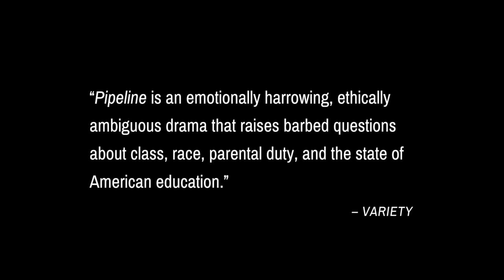Your guide to PIPELINE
Artistic Director Rick Dildine and renowned theatre artist and director Ron OJ Parson chat about ASF's production of Dominique Morisseau's "Pipeline," on stage October 17 - 27, 2019.

PIPELINE

A child’s life hangs in the balance. This mother knows the pitfalls of growing up in her neighborhood — too many chances for her son to become another one of many statistics. But the path to safety and opportunity she’s chosen for him presents a different set of dangers. How will mother and son find their way out of crisis?

With profound compassion and lyricism, "Pipeline"propels an urgent conversation to the fore. Every parent, every educator — everyone who is invested in the life of a child and their community — needs to see "Pipeline."

Alabama Shakespeare Festival, 2019